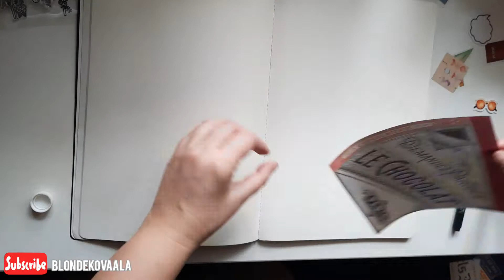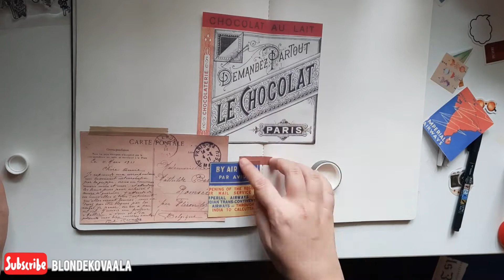Using Wrapping Papers and washitapes for Journal